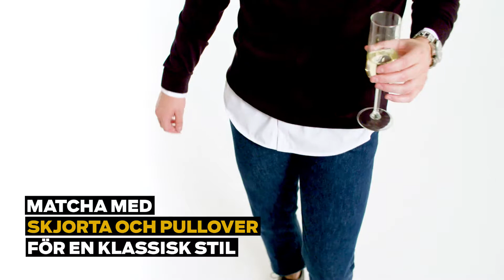Anton Ewald & Café – Så bär du jeans på jobbet, daten och festen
Café i annonssamarbete med Lee